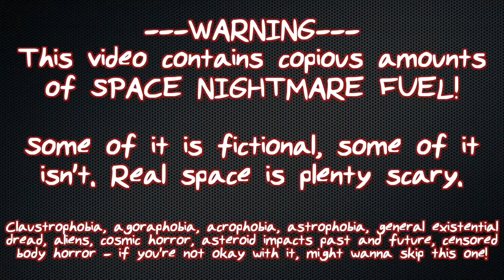Overly Sarcastic Productions, but only when they say Space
Space